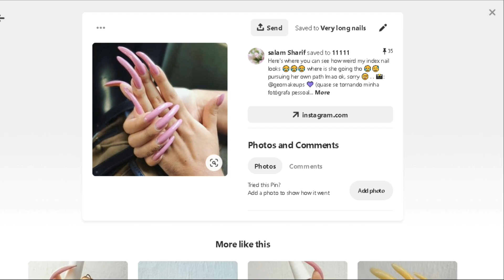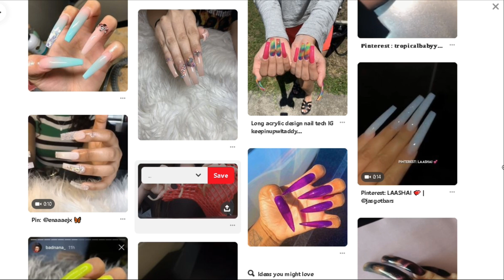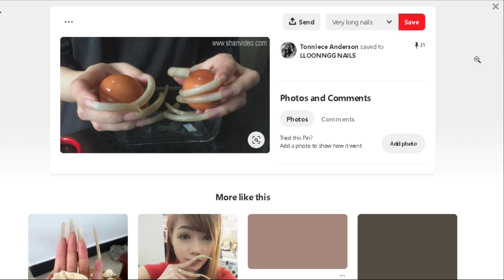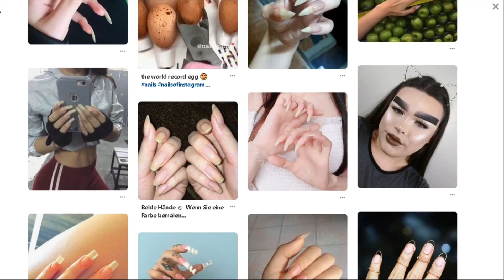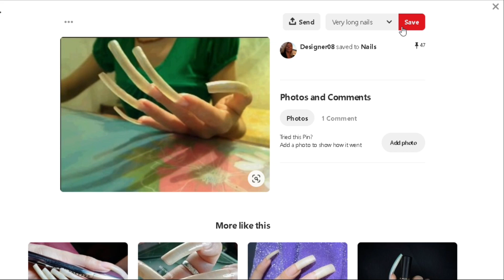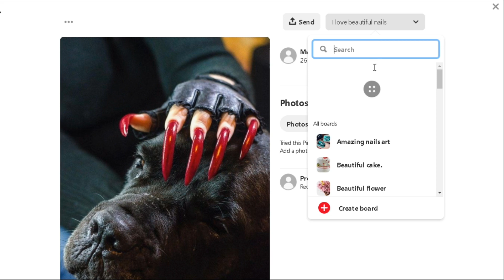Very long nails